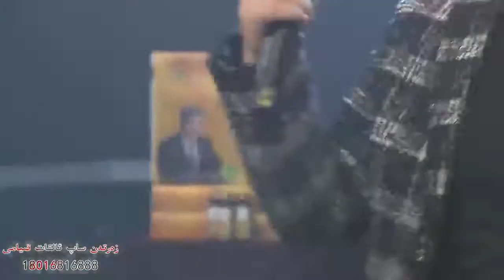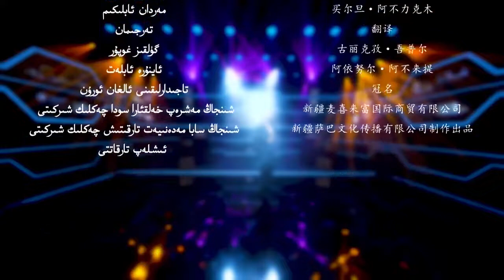سابا كۈيى18 سان مەردان ئابلىكىم